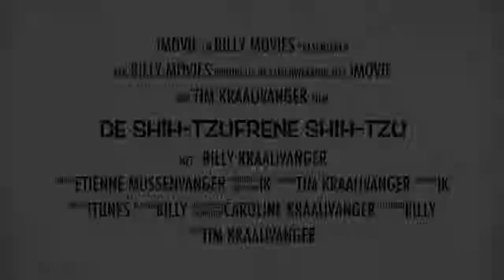De shih-tzufrene shih-tzu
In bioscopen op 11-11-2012